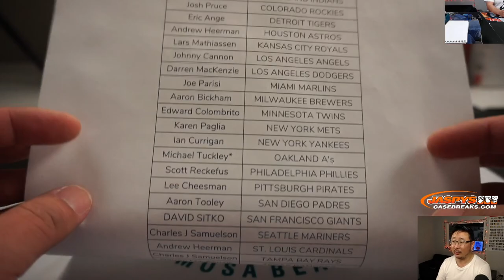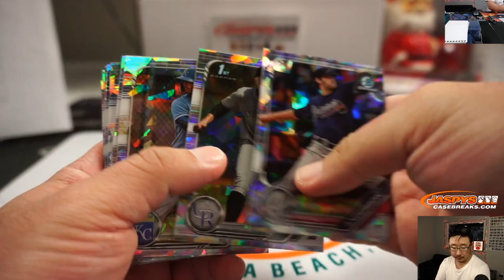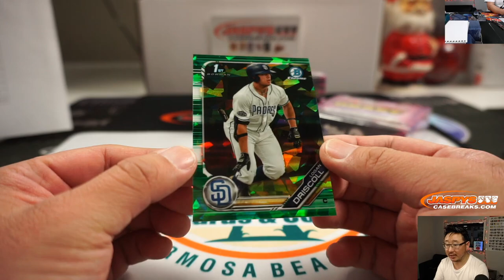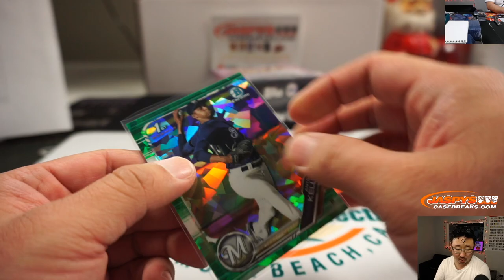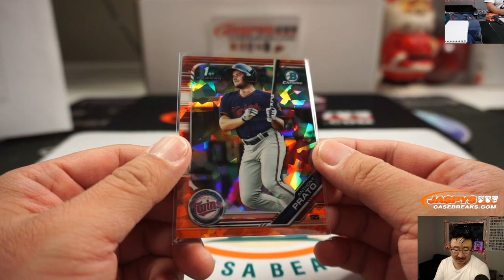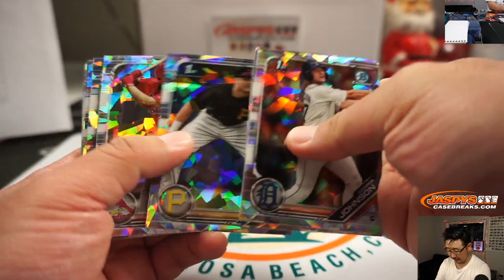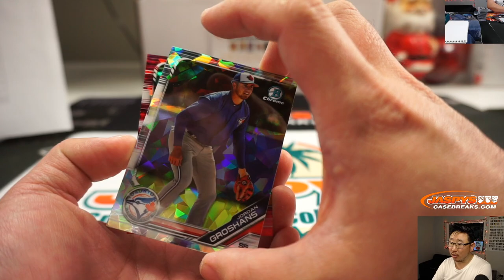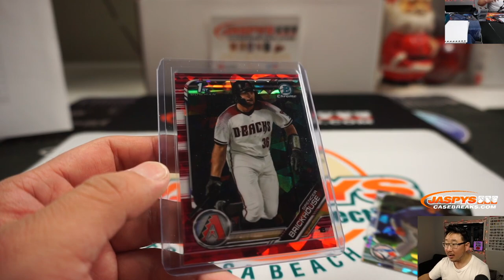Fr, 12.20.19 || 5Box (Sapphire Ed.) PYT #8 || 2019 Bowman Draft Baseball